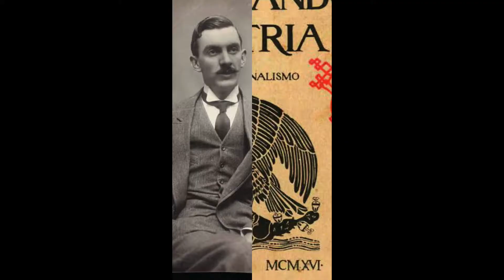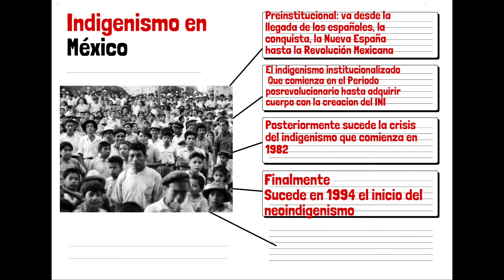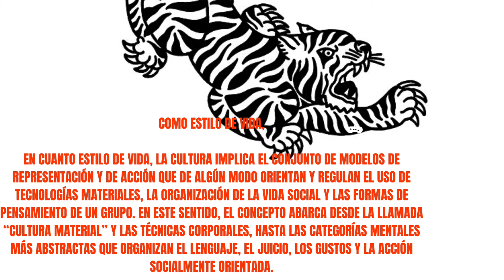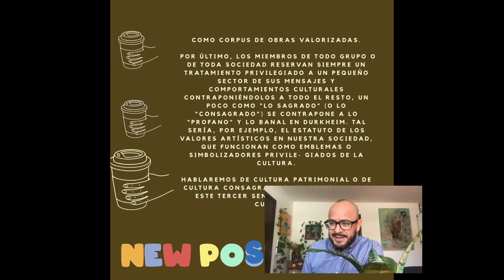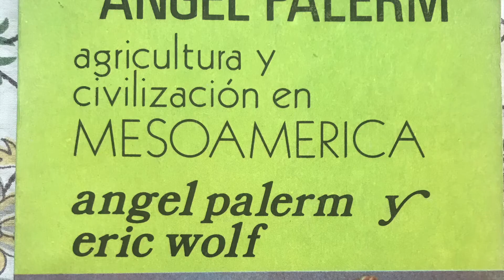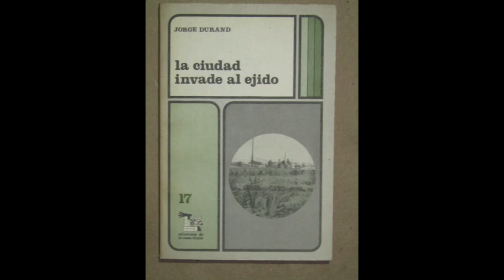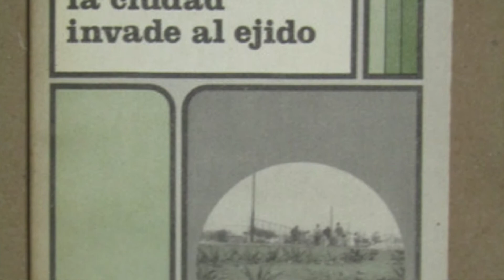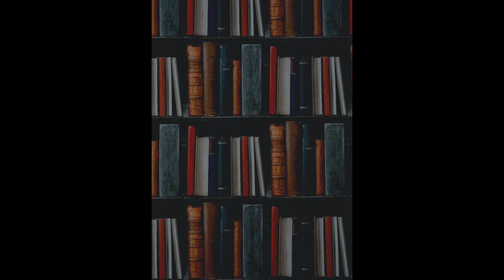La investigación cultural en México.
Se trata de un video para la enseñanza aprendizaje de la Antropología y la Teoría de la cultura,  donde se explora desde el texto del maestro Gilberto Giménez Montiel los distintos momentos dentro de la investigación cultural en nuestro país. Desde esta perspectiva, Gilberto Giménez describe y reflexiona sobre las distintas trayectorias, temas y personajes que le dieron identidad a los estudios culturales desde la década de los 50´s hasta 1999.